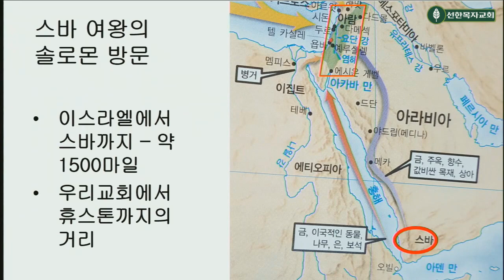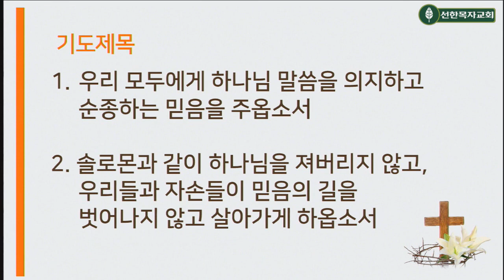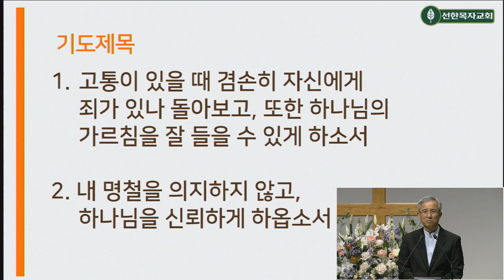새벽기도 설교모음 | 열왕기상 9:10-11:25 | 고태형 목사 | 4/28/20-5/1/20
새벽기도 설교모음
열왕기상 9:10-11:25
고태형 목사
선한목자교회 ECO @ Chino Hills, California
주일예배 | 오전 8시, 10시, 11시45분
금요예배 | 오후 8시
새벽예배 | 월-금: 오전 6시 | 토: 오전 6시30분